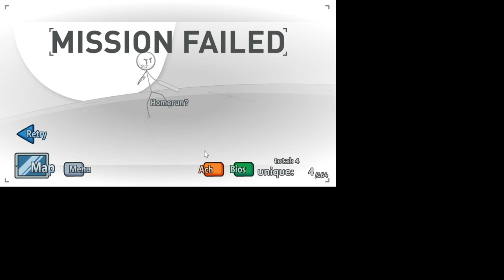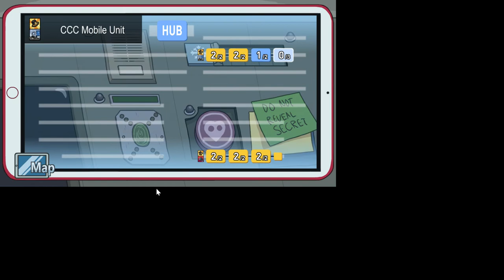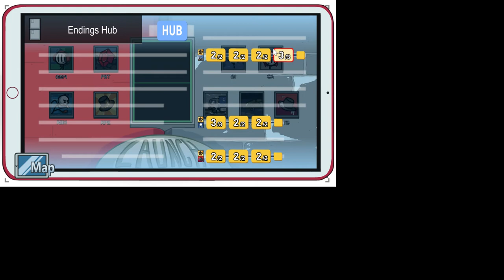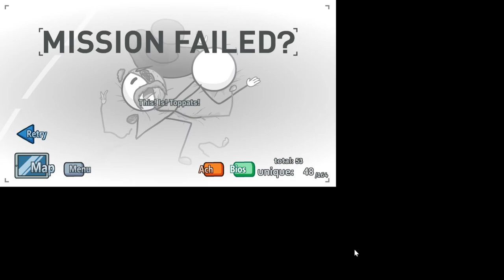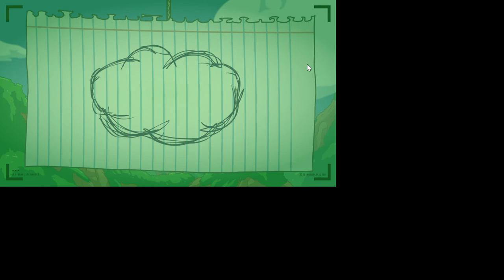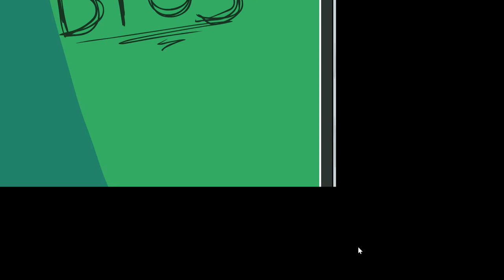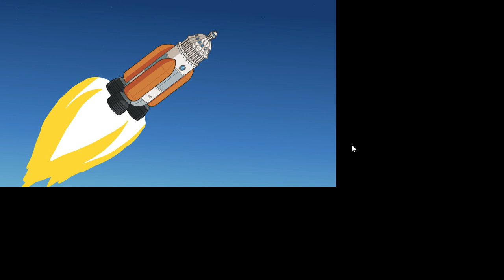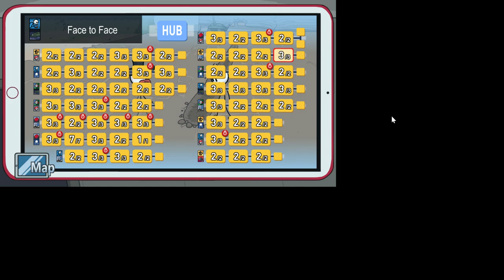Henry Stickmin Collection Part 2 (Finale)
Now this is the final part of the Henry Stickmin Collection, now I can finally play the last episode, Completing the Mission! So prepare for mayhem and fun.

to see Extra Part which means I can access the secret ending.